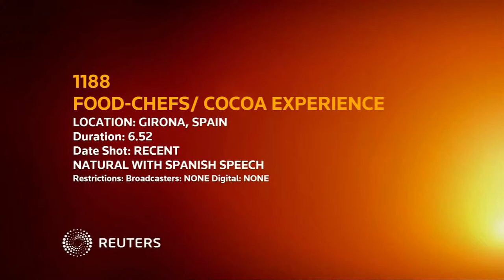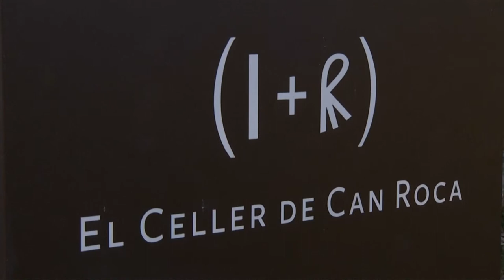Jordi Roca / Cocoa experience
Celler de Can Roca - Girona. Febrero 2019.